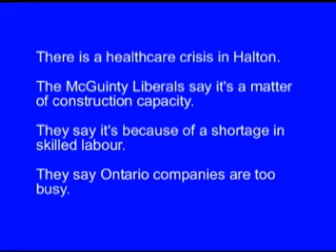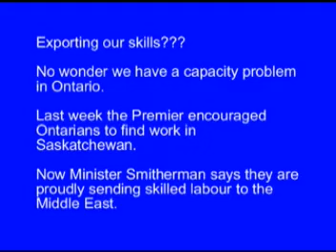Chudleigh on Hospitals and Construction Capacity - Oct. 8/08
Ted Chudleigh (MPP Halton) during Question Period at the Legislative Assembly of Ontario